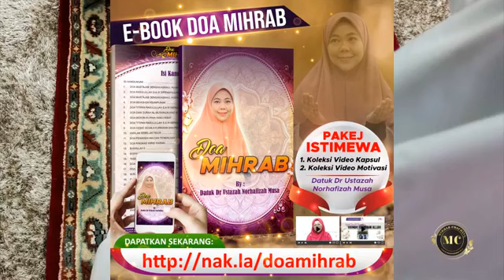DAURAH WANITA : UJIAN MENDEWASAKAN KITA | DATUK DR. USTAZAH NORHAFIZAH MUSA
Mari dengarkan bersama perkongsian video ini. Semoga dapat memberi manfaat kepada semua.

“Dengan Allah semakin taat, dengan Manusia semakin bermanfaat”

Dapatkan Ebook Doa Mihrab By DDUNM

Marilah mengambil keberkatan bulan yang mulia untuk infaq terbaik tuan puan budiman, jariah penuh barakah dengan membantu pembinaan Fasa ke2 Maahad Tahfiz Integrasi Madinatul Huffaz
AKAUN MAYBANK
ATAS NAMA : TAHFIZ MADINATUL HUFFAZ